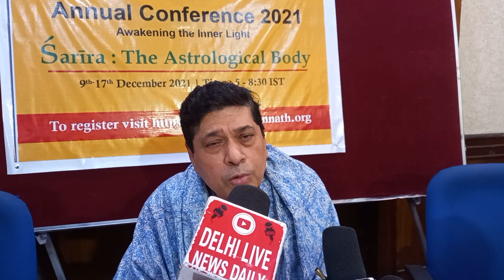Interview with Shri Sanjay Rath ji on Press Conference at Press Club of India in New Delhi